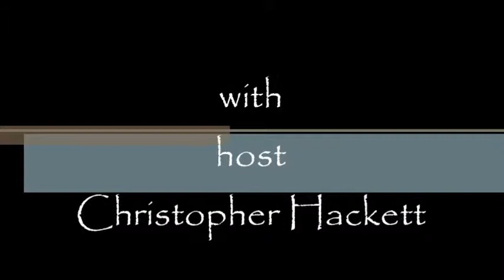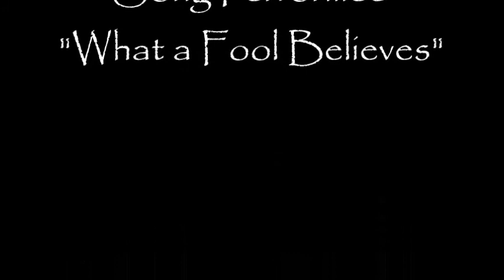Greetings Episode 70. Dealing with guilt.....